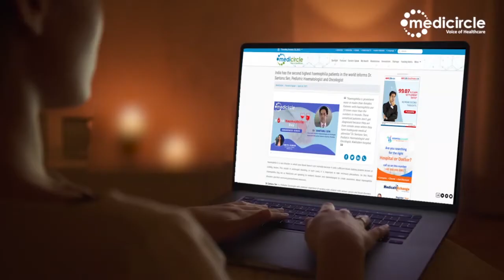HIV se chutkara kaise paye? | HIV AIDS prevention in Hindi 2022 | HIV ko kaise roke?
एड्स और STD एक ही हैं?  ▪  एड्स और दूसरे STDs के बीच अंतर  ▪  एड्स क्यों होता है?  ▪  एड्स को सिंड्रोम क्यों कहते हैं?  ▪  एचआईवी से कैसे बचाव करें?

00:00 - Introduction
01:54 - एड्स और STD एक ही हैं?
02:36 - एड्स और दूसरे STDs के बीच अंतर
03:49 - एड्स क्यों होता है?
08:00 - एड्स को सिंड्रोम क्यों कहते हैं?
09:05 - एचआईवी से कैसे बचाव करें?

About Medicircle
हेलो दोस्तों ,